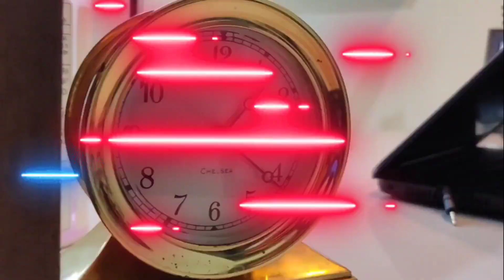Couple Reaction | @munawar0018 ThugLifeLockupp#munawarfaruqui#princenarula#lockupp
Reaction on "ThugLife Munawar Faruqui"
The orignal link below from the channel

Much Love  to all our saidi Vlog friends. Millions of love

Signing off Sailesh &  Dimple 🤘